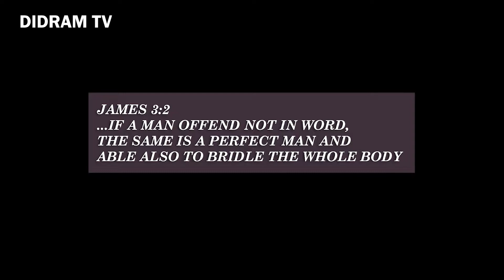MY BELOVED SERIES - BRIDLE IT - EPISODE ONE - WATCH SPOKEN EVOM CHANNEL || DIDRAM TV. GOD BLESS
GOD BLESS YOU THERE!
HI BELOVED!

Watch this movie series - MY BELOVED Episode One || Bridle it.
What we should all bridle?
When and
How we should bridle it?

Check it out in this Highly INSPIRED movie directly from GOD.
'Bridle it' takes you on a spiritual journey towards your perfection in Christ JESUS

I pray that you shall be blessed in JESUS CHRIST name - AMEN